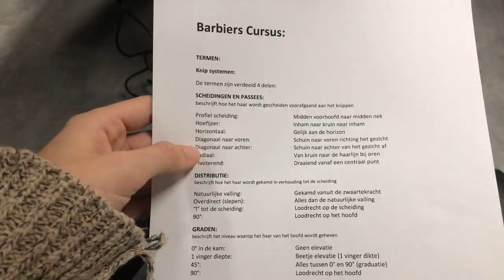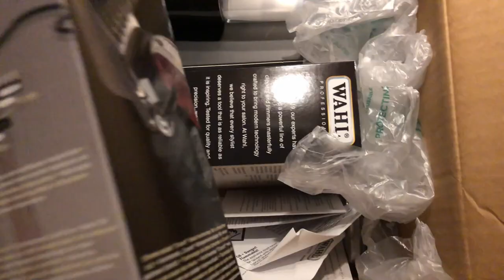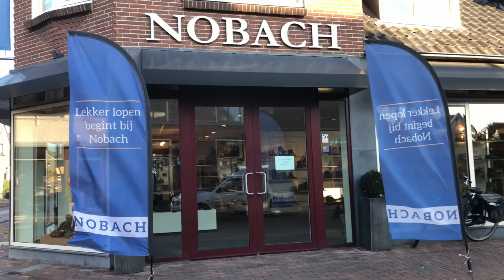WAAR KOMT DE SALON??? - Nathalie Nobach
benieuwd naar hoe de verbouwing verloopt? volgende week zie je meer!#5